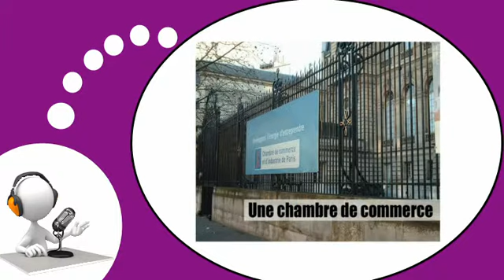Французского видео урок = Магазины № 5